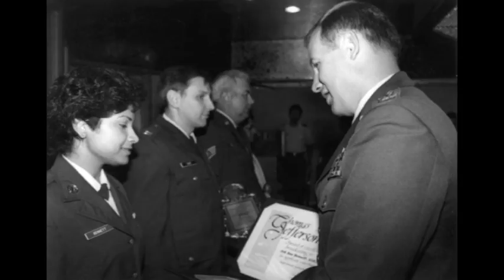AB Retirement Montage Take 4